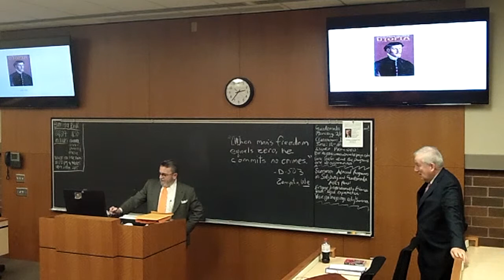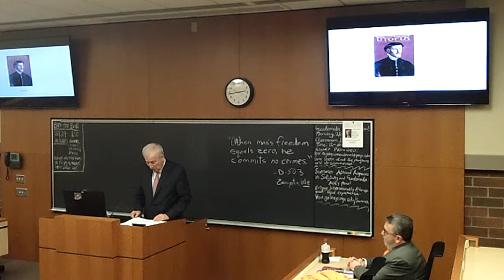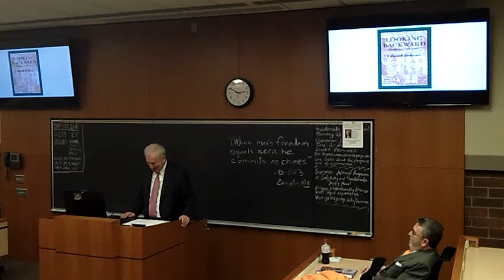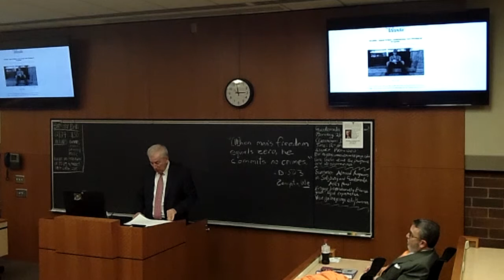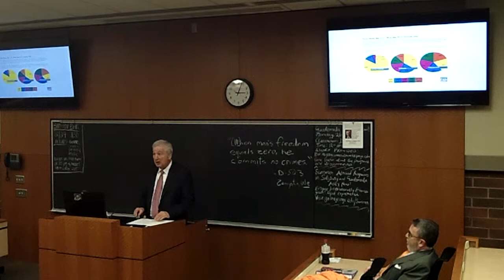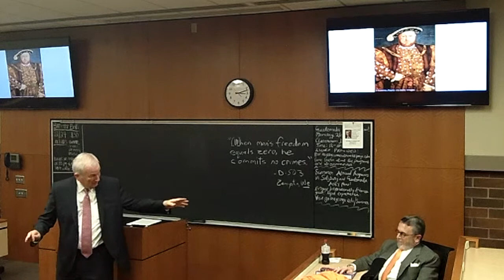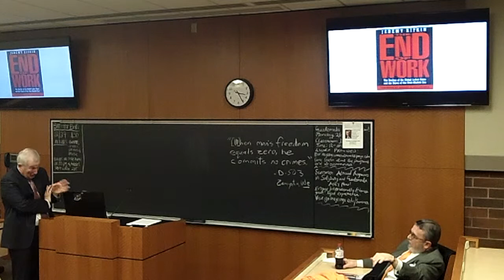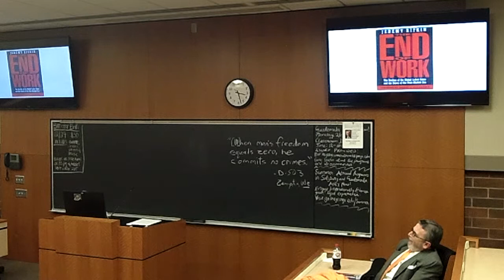UTOPIA500: More's Utopia and Income Insecurity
Professor Daniel J. Morrissey of Gonzaga University School of Law, presented "More's Utopia and Income Insecurity" as a part of the UTOPIA500 series at McGeorge School of Law, University of the Pacific.

The series, organized by Distinguished Professor Michael Malloy of McGeorge School of law, highlights the quincentennial of Thomas More's UTOPIA.